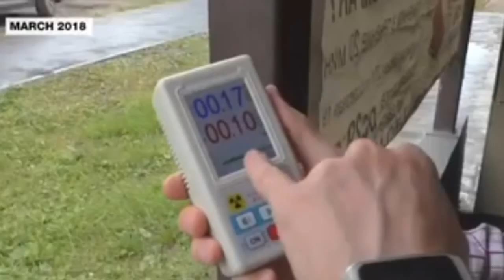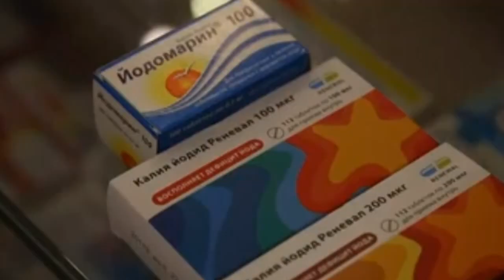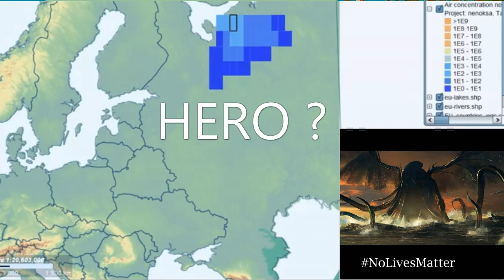Nuclear Explosion Fallout Russia Dispersal Model Nenoksa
Russian media have speculated that the weapon being tested was the SSC-X-9 Skyfall, known in Russia as the Burevestnik, a nuclear-powered cruise missile. Some still think it could have been the drone torpedo Poseidon due to the location of the blast.  I wonder if that missile, drone or mech warrior was fully loaded with it's nuclear armament. Cobalt 60? Never let people live calmly in a clean environment.

The previous test of the Russian cruise missile armed with a super-powerful nuclear warhead was conducted on January 29, 2019 So i can only speculate that the Russians do the tests fully armed so the fallout should be severe. Packed with the thousands of radioactive daughters from  it;s on-board nuclear reactor spewing death thousands of miles through the winds...

Update the forecast of the cloud using more fresh data of meteoprognoza for the 11th of August. The duration of the forecast is increased to 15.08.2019. In addition to the update of the data of the meteoprognoza, unlike the results in the past posts here is shown the price-137, which could be used in the "Battery", and in that case, the activity the emissions is estimated to be equal to 1 E15 BC.On the 14th of August, the spread of the cloud along the South-Western border of Ukraine and over the azov sea is projected. At the expense of diffusion, small concentrations penetrate and further into Ukraine (on the video can't be seen) The Color Scale in this calculation shows the
values of integrated concentration from 1 BC * H / m3 but on the most measured, though minor, the average concentration concentration (~ 1 MBC / M3) can be recorded at the wec on August 14-15th ( If it's appreciated, of course). Less concentrations can be fixed on the EC with high sensitivity of measurements before: 12-13 August. This part of the forecast (on August 14-15) is still in great advance (3-4 days) and needs further refinement. Drawing with the forecast of the temporal dynamics of concentration on the EC in the comment.

The American military once attempted its own version of a nuclear-powered cruise missile, but dropped the idea as too dangerous. That was partly due to a key design flaw: The engine spat out radioactive exhaust. And the missile would spend that time spewing fallout wherever it flew.

Other countries, including Russia, have continued research into molten-metal cooled reactors; it is rumored that the "Status-6" nuclear-powered "torpedo" Putin discussed in his speech is powered by a lead-bismuth reactor.  One of the most important issuesis the radiological hazard associated with activation of Lead Bizmuth coolant upon neutron bombardment. Po-210,
a toxic alpha-emitter of 138.38 days half-life

Polonium is vary dangerous because of its radioactivity.  absorbed essentially in the kidneys, spleen and liver,and these organs, in the case of Polonium, suffer irreversible damage because of their complete absorption of the alpha particle energy the maximum permissible body-burden for 210Pois only 1.11 kBq, equivalent to a particle weighing 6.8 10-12g. The maximum permissible concentration inair is 0.2 Bq.m-3, and 0.83 Bq.l-1 in water [Nevertheless, the highest toxicity risk will be associated with Po-210 generated predominantly bycore neutrons. This radiotoxicity is reduced by 6 orders of magnitude after about 8 years of cooling but agiven level of radiotoxicity will be maintained over one million year as a result of the decay of themetastable species of Bi-210, an -emitter with a half life period of 3.106 years.

That meant such a missile could leave a dangerous radioactive plume behind, wherever it went on a long-winding flight path.A nuclear propelled missiles reactor would be capable of making many different  types of radioactive isotopes.

Now some of the people responsible for causing the nuclear disaster are being promoted as heroes for contaminating the homeland.

President Donald Trump weighed in on The Russian 'Skyfall' explosion says this has people worried about the air around the facility, and far beyond. Not good!"

It is noted that the recorded radiation exceeds the normal radiation background by 20 times.